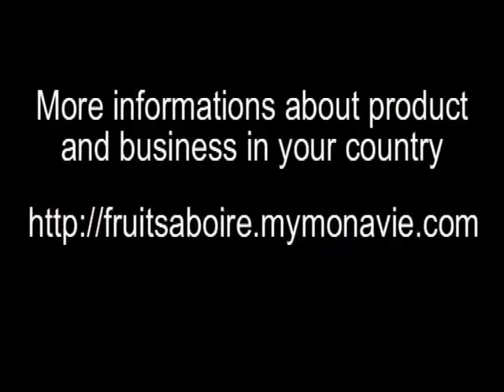Sue and scott Olsen promote Alexandre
Alexandre FESSY a french distributor who has the VISION in MONAVIE in Europe.
Contact him for more informations and do it for yourself .